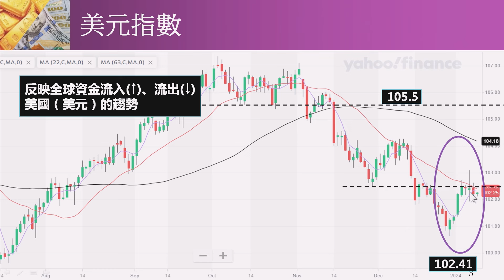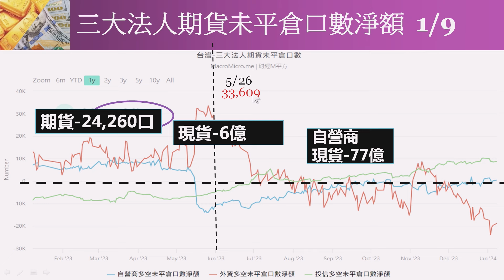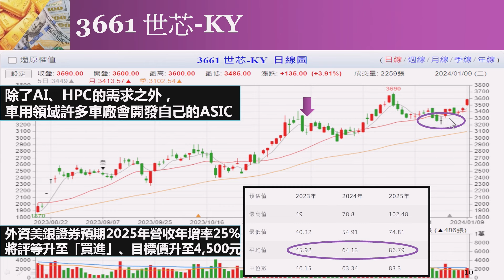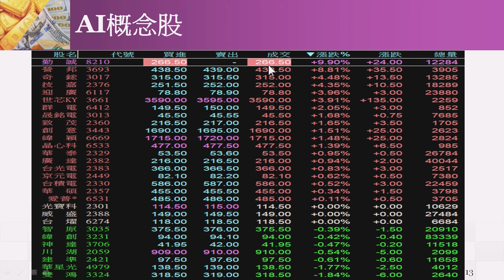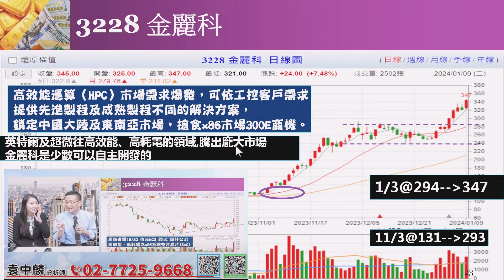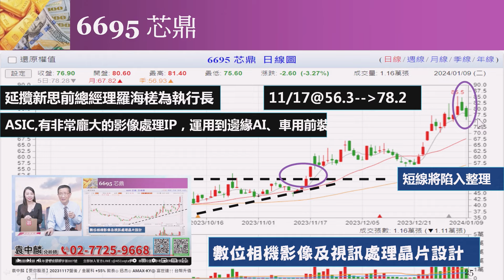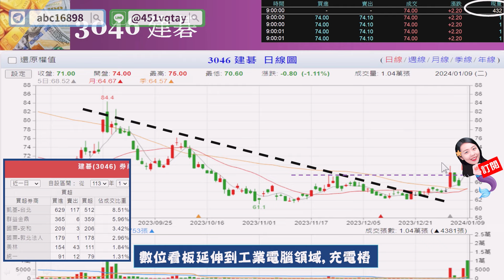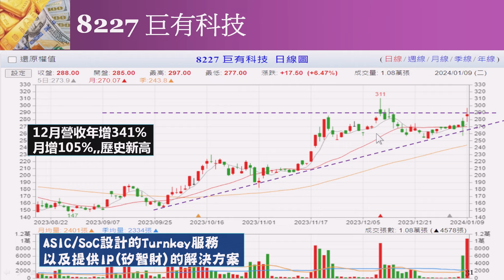理周TV-20240109盤後-袁中麟 要你股漲／光鋐⊕ 波力-KY⊕ 訊達⊕ 金麗科↑↑世芯-KY↑ 費半大漲 大選有激情 台股反淡定?